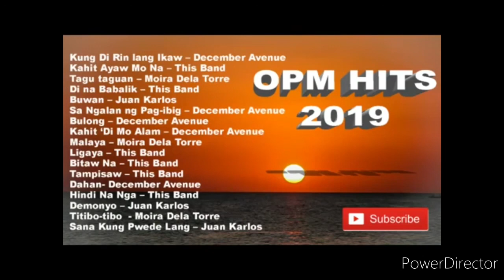Best Of RNB Songs / RnB Rap Songs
Balik tanaw sa nakaraan || OPM SONGS || Nonstop tagalog love songs || Greatest Hits OPM

MUSIC MIX 79 CHANNEL..

◇ OPM Playlist Music ◇

▪︎Kung Di Rin Lang ikaw - December Avenue
▪︎Tagu- Taguan  - Moira dela Torre
▪︎ Di Na Babalik - This Band
▪︎ Buwan - Juan Karlos
▪︎ Sa Ngalan ng Pag -ibig - December Avenue
▪︎ Bulong- December Avenue
▪︎ Kahit Di Mo Alam  - December Avenue
▪︎ Malaya - Moira dela Torre
▪︎ Ligaya - This Band
▪︎ Bitaw Na - This Band
▪︎ Tampisaw - This Band
▪︎ Dahan - December Avenue
▪︎ Hindi Na Nga - This Band
▪︎ Titibo- tito- Moira dela
▪︎ Sana Kung Pwede Lang - Juan Karlos

Nonstop Music Mix 79 Channel.